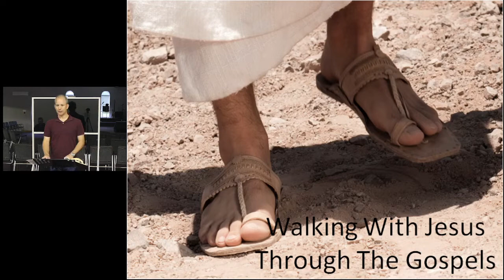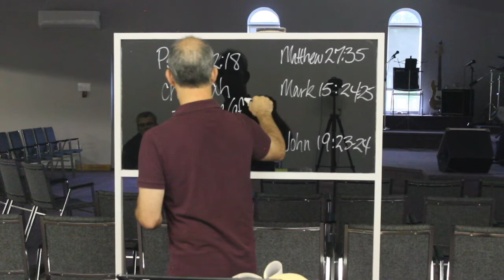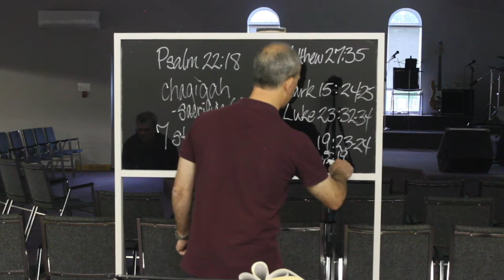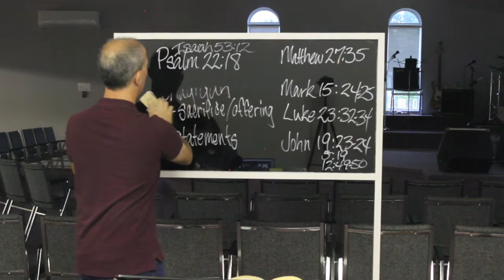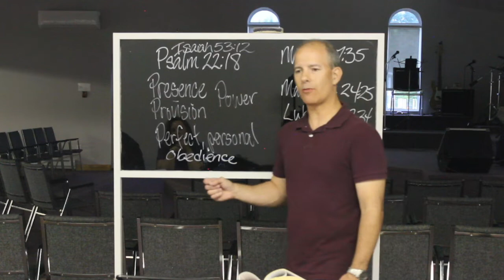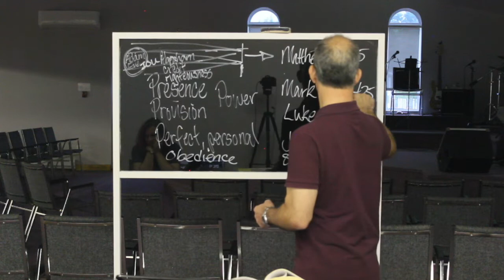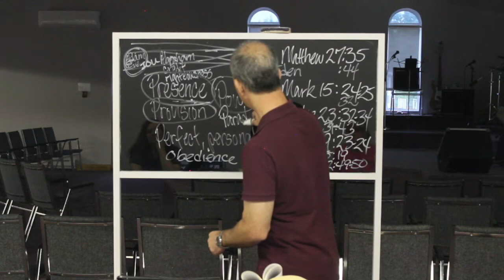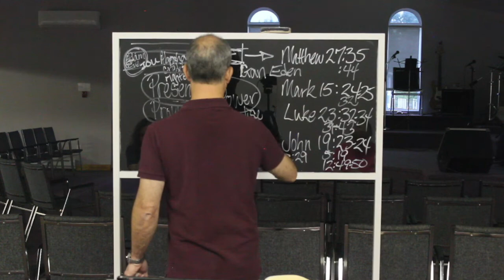Walking With Jesus Through The Gospels - Forgiveness That Restored Paradise